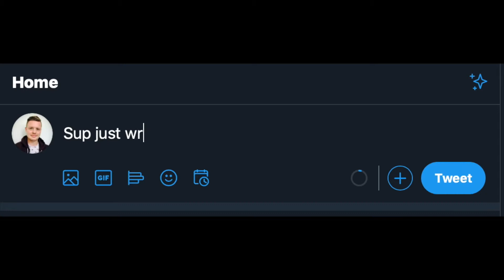How to Write a Fantasy Novel 3 - How to Keep Going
I'm back with some more tips for writing a fantasy novel. In the last vid we looked at what makes a great fantasy novel. This week, we're all about that Unfinished Syndrome: dropping a book or running out of steam 3-4 chapters in, and then abandoning it. Here's how I defeat the dreaded unfinished nonsense and keep pushing through a fantasy novel.